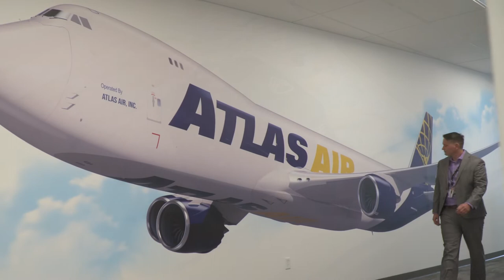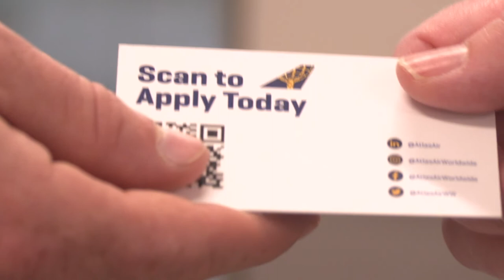Finding success at a DAV job fair - Chris Jarvis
Chris Jarvis joined the Marines in 2003 and later transitioned to the Kentucky Army National Guard. Upon retiring from the service, Jarvis attended a DAV job fair for veterans, those transitioning out of the military and military spouses. It was there that he connected with Atlas Air, where he now works as a talent acquisition specialist.

The transition from military to civilian life is not complete until a veteran has a new mission. For many, that means finding meaningful, fulfilling employment. That's why DAV and RecruitMilitary host dozens of career fairs in person and virtually each year just for transitioning service members, veterans and military spouses. To find an upcoming job fair near you and additional employment resources for veterans, please visit jobs.dav.org.